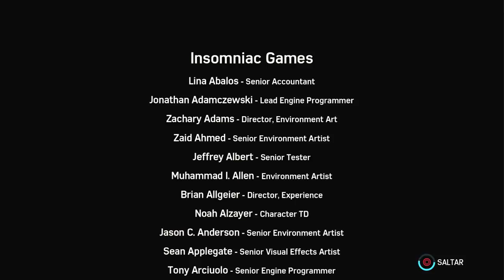SPIDER-MAN GUERRAS DE TERRITORIO DLC 2 | EL FINAL DE LA LOCURA #24 EpsilonGamex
Terminamos el DLC 2 de Spider Man Guerras de Teritorio!

EpsilonGames
o EpsilonGamez XD como lo escribas